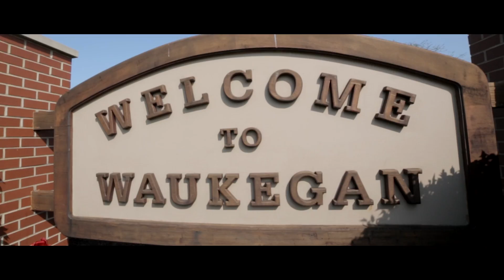JITT - FOF (FrauginOrFlawless) Official Video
Music Video of JITT Performing FrauginOrFlawless.